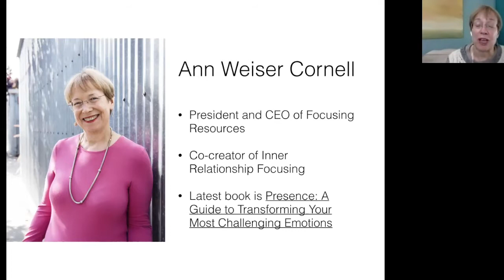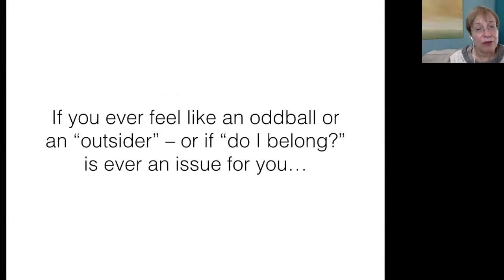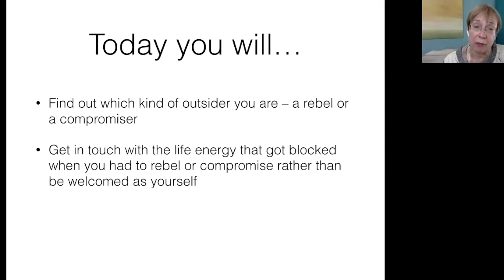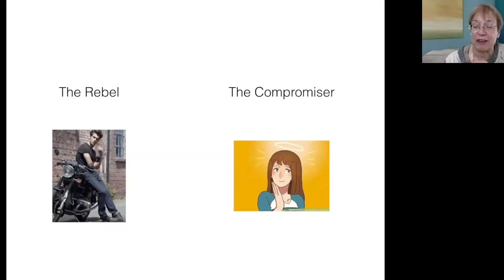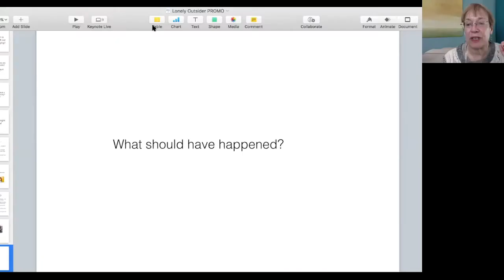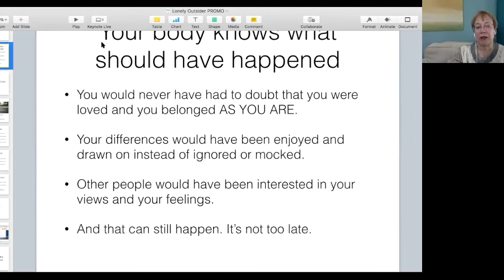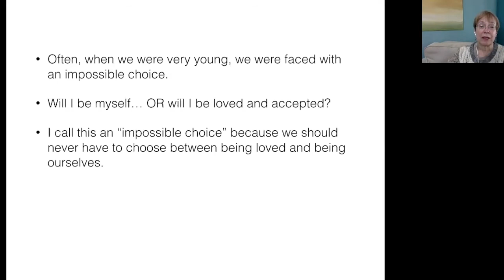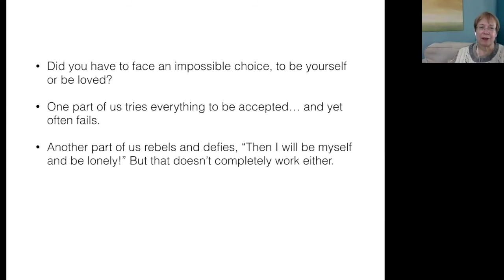The Lonely Outsider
What have you given up in order to belong? If you ever feel like an oddball or an “outsider” – or if “do I belong?” is ever an issue for you – join Ann Weiser Cornell for this journey into issues of belonging and identity, based on the radical idea that belonging shouldn't have to depend on being alike.